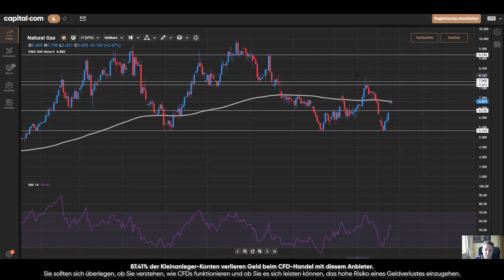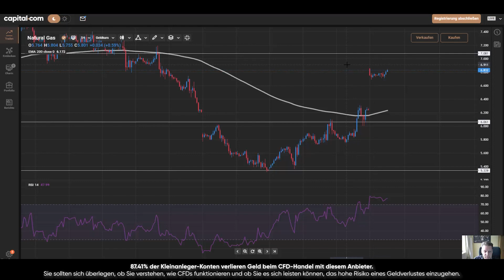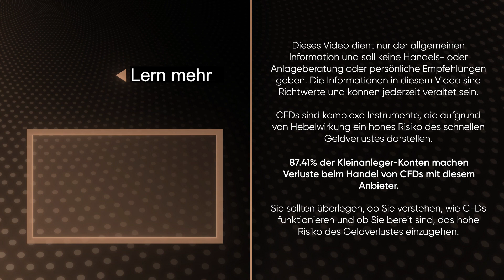Schock: Gaspreis explodiert! | Erdgas Preis Prognose Dezember 2022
Hier ist unsere Erdgas Preis 2023 Analyse und Prognose! Im aktuellen Winter scheint Europas Gasversorgung gesichert. Doch im kommenden Jahr droht eine größere Versorgungslücke. Bis zu 30 Milliarden Kubikmeter könnten nach aktuellen Berechnungen fehlen.

Die Europäische Union hat sich nach Angaben der Internationalen Energieagentur IEA genug Gas gesichert, um durch diesen Winter zu kommen. Im kommenden Jahr könne aber ein Engpass entstehen, wenn Russland seine Lieferungen weiter zurückfahren sollte, was eine teuere Erdgas Prognose bedeuten wird.

Trotz der von uns ergriffenen Maßnahmen könnten wir im nächsten Jahr immer noch mit einer Lücke von bis zu 30 Milliarden Kubikmeter Gas konfrontiert sein«, sagt EU-Kommissionspräsidentin Ursula von der Leyen unter Berufung auf Daten der IEA.

Schau dir unsere Erdgas Preis Analyse bis zum Ende! Unsere ausführliche Erdgas Chart Analyse zeigt dir die wichtigsten Unterstützungs- und Widerstandsniveaus und Tipps für eine optimale Erdgas 2023 Prognose. Und teil uns bitte mit, wenn du mehr über die Erdgas Futures und Börse wissen möchtest.

Wenn dir diese Erdgas Preis Analyse für 2023 gefallen hat, gib uns einen Daumen hoch, teil sie mit deinen Freunden und schreib deine Meinung zu der aktuellen Marktlage in die Kommentare.

00:00 - Intro
00:26 - Erdgas Nachrichten
02:00 - Chart Analyse
09:58 - Widerstand und Unterstützung

Capital Com SV Investments Limited, Firmenregisternummer: 354252. Registrierte Adresse: 28 Octovriou 237 Lophitis Business Centre II, 6th Floor, 3035, Limassol, Zypern.